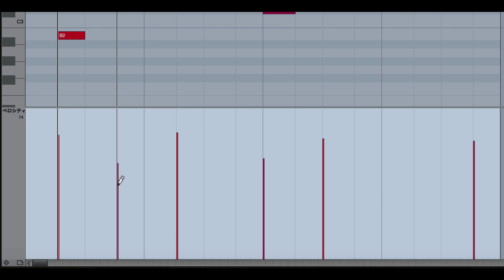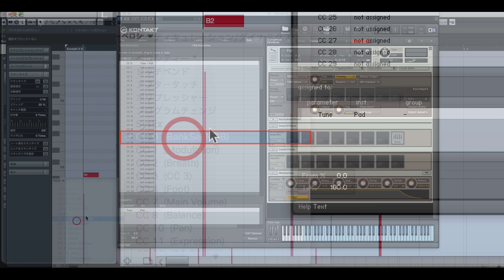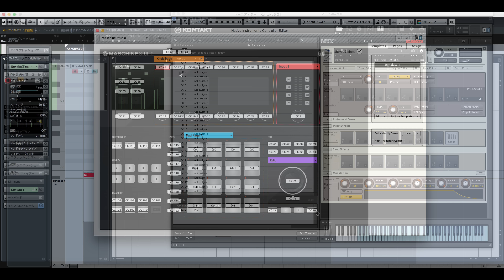CC（コントロールチェンジ）DTM用語集（Sleepfreaks DTMスクール）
コントロールチェンジの略で、MIDI情報のこと。
エフェクトや音の長さなど様々なMIDI情報を制御することができる。

機能は「0〜127」の中でそれぞれ番号が決まっており、表記は「CC♯9」のように表す。